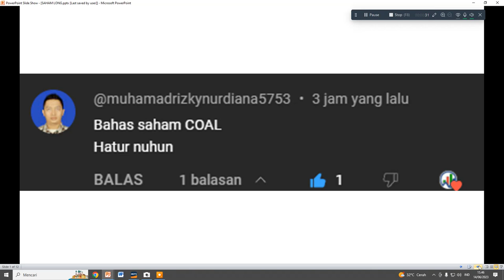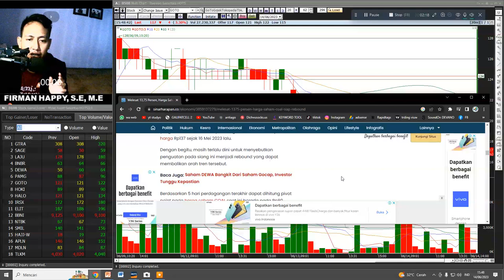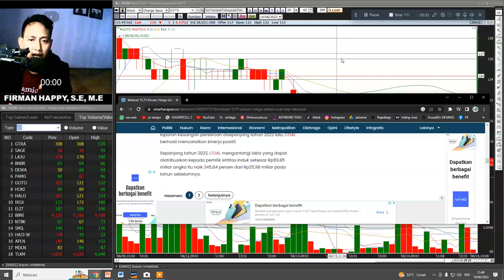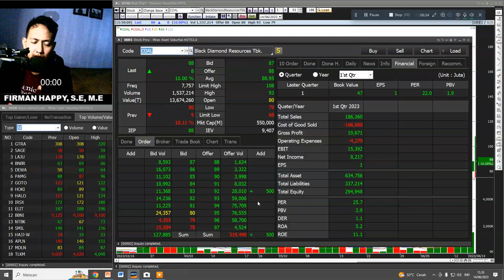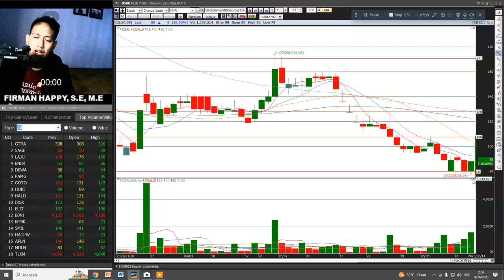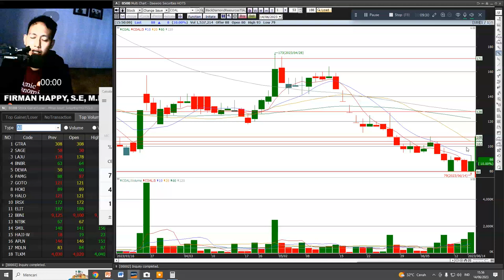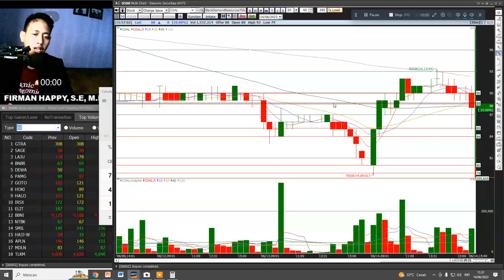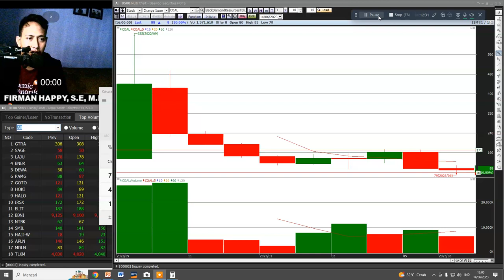GARA-GARA INI..!!! Melesat 13,75 Persen, Harga Saham COAL Siap Rebound?sahamCOAL